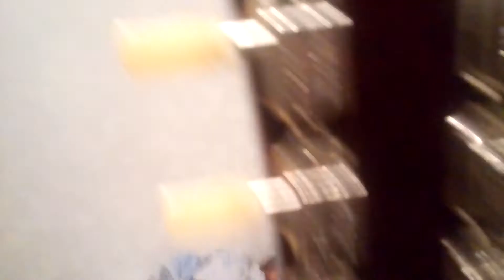Gibson Les Paul